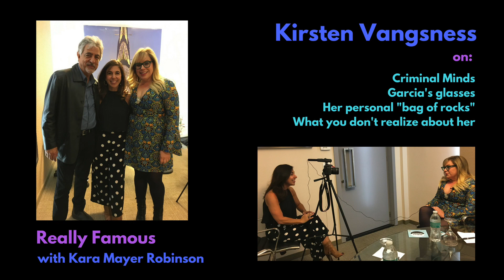Criminal Minds star KIRSTEN VANGSNESS breaks it down!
Get to know the REAL Garcia. Criminal Minds star Kirsten Vangsness breaks it down! She reveals secrets about shopping for Garcia's glasses, what she does with gifts from fans, which co-stars she group texts with, her true friends, college days, growing up with a tumultuous family life, her big personality secret, and why she wants to be stuck on a deserted island with President Trump and Mr. Rogers. By the end, you'll feel like you know Kirsten Vangsness personally.

EXTRAS!

Hear my Really Famous podcast interview with Joe Mantegna!

Fun + funky gifts for TV + film lovers